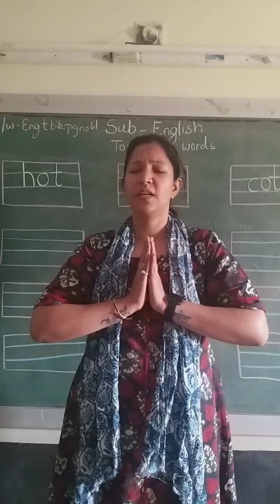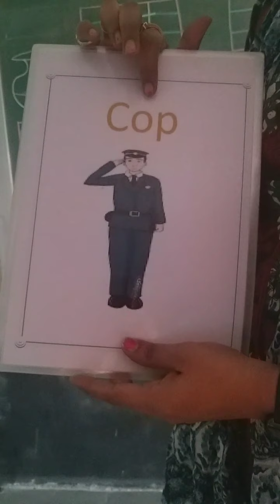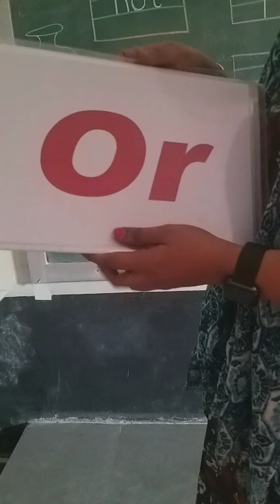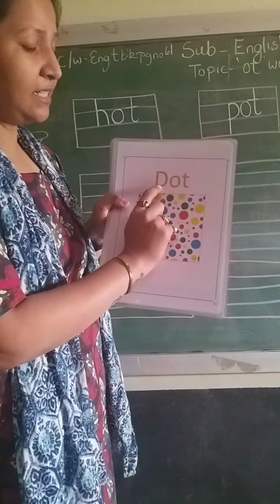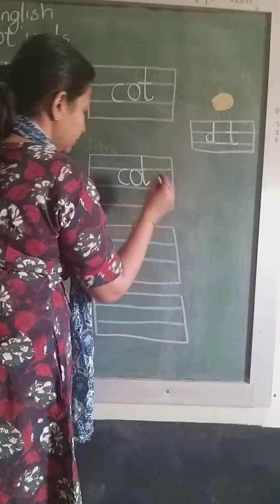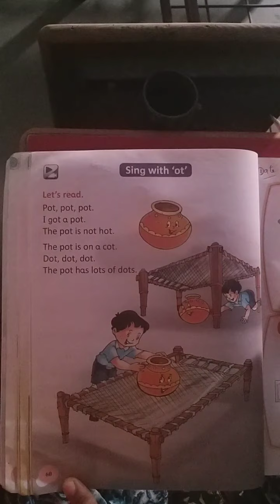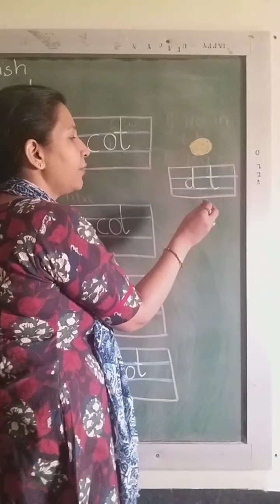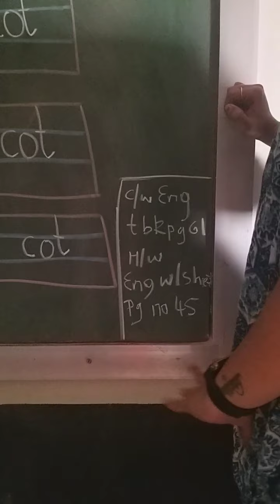18 01 21 Neps english lkg topic ot words v66